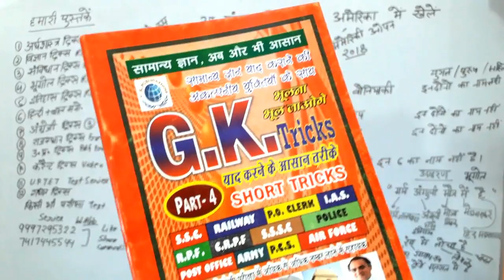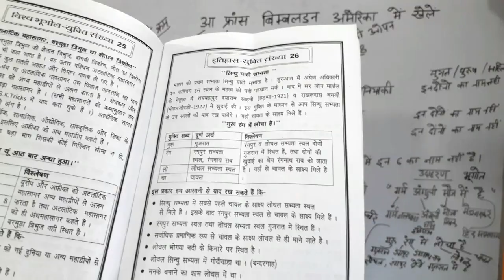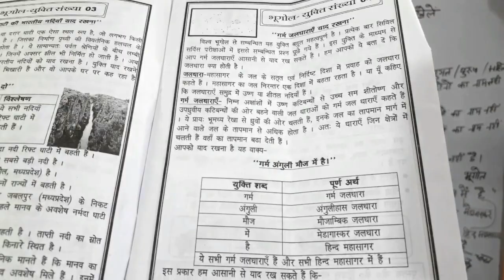Trick|| French Open 2018|| Wimbledon Open 2018|| America Open 2018|| Australian Open 2018|| US Open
g.k tricks,
g.k. tricks,
upsc science,
general knowledge,
g.k tricks,
g.k. tricks,